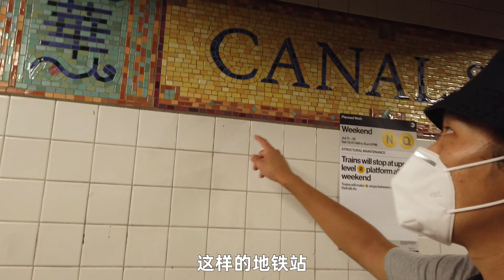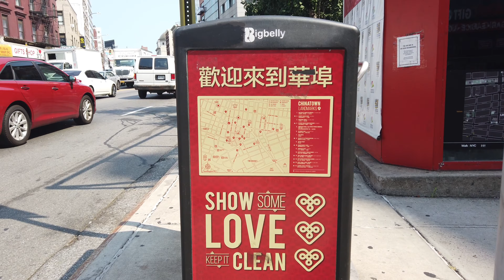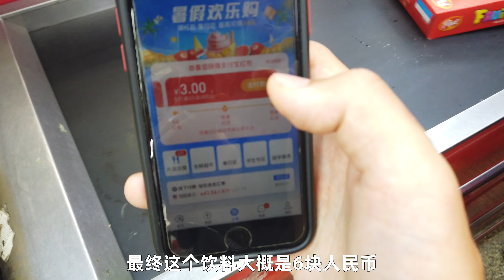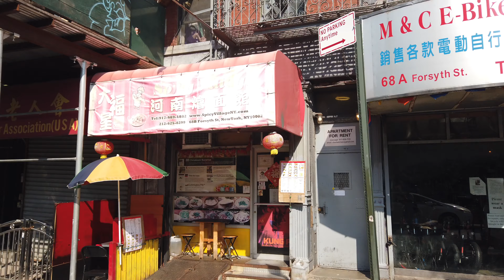🇺🇸纽约曼哈顿唐人街，当地历史最久“中国社区”～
本期继续分享纽约三大“中国社区”的内容，从上期的皇后区法拉盛来到曼哈顿区的唐人街～它也是纽约市内非常著名的一个游客集散地。视频中大致走了一些唐人街的主要部分，但是并不是全部的精华，在它的内部和周边也还有很多咖啡厅，酒吧等等去处，以及博物馆和商店等。（2021年7月）

欢迎来到纽约，欢迎来到曼哈顿的当地历史最久“中国社区”唐人街亲自探索。不过我本人更强的文化认同感在皇后区的法拉盛（上期内容），下期预告，纽约三大“中国社区”最别致的有着大量福州移民的布鲁克林区8大道～